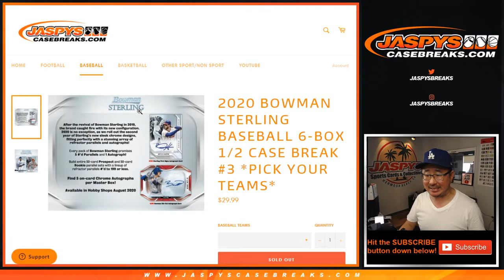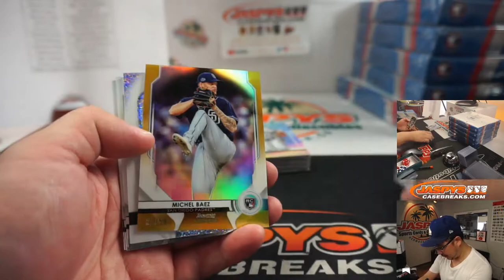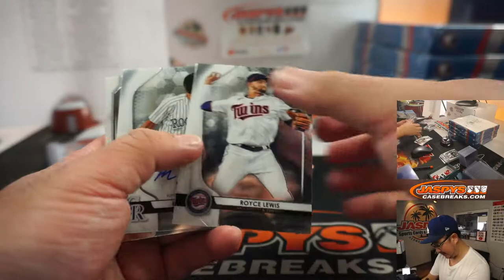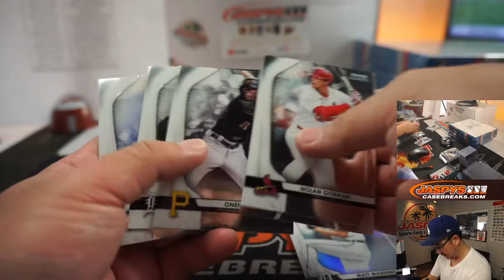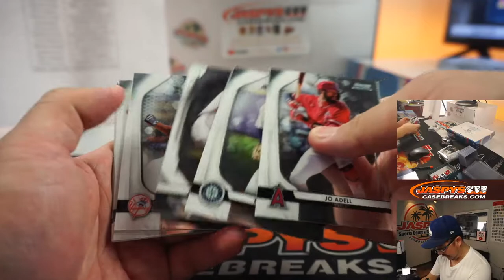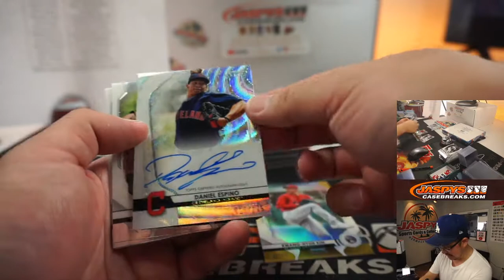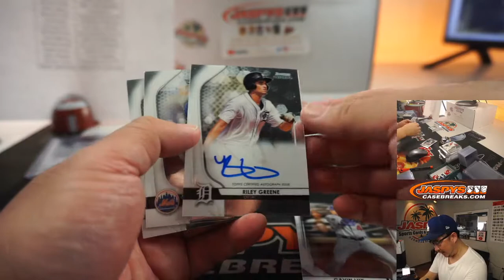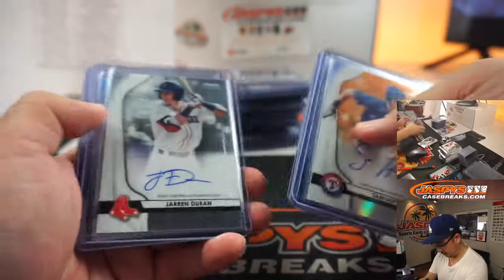Sa, 08.15.20 || 6Box (1/2) PYT #3 || 2020 Bowman Sterling Baseball (MLB)